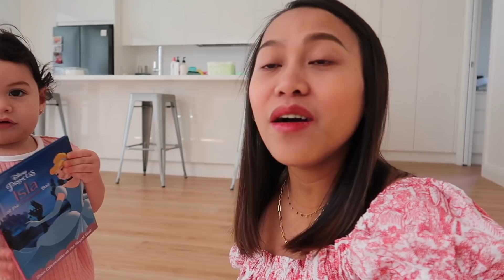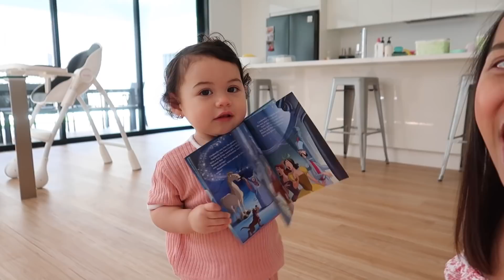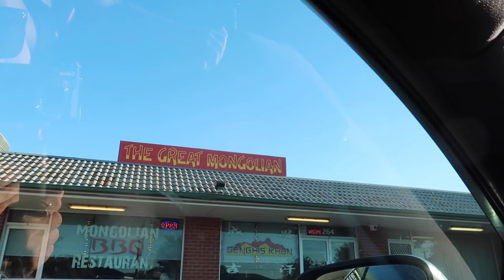GANITO NA ANG VALENTINES NAMIN! SOBRANG FAIL! BUTI SI ISLA MAY REGALONG NATANGGAP! ❤️ | rhazevlogs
Our Valentines Day!

Name: Simply Rhaze
City: Magill North
State: South Australia
Post code: 5072
Country: Australia

Rhaze